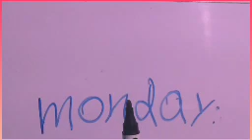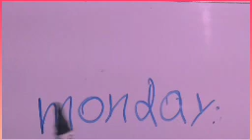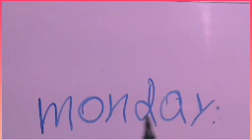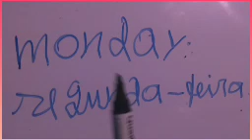APRENDA INGLÊS SOZINHO E DE GRAÇA!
APRENDA INGLÊS EM CASA 🏠